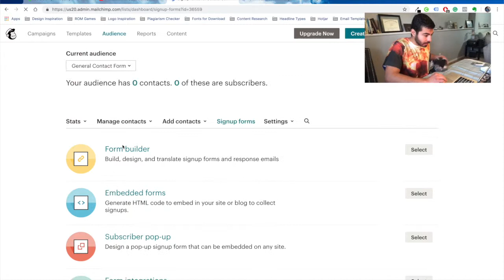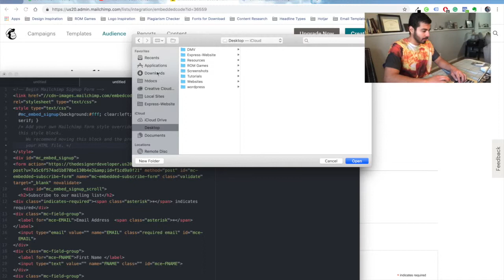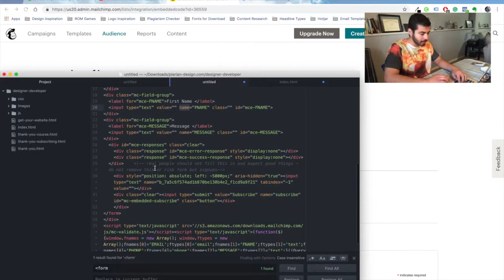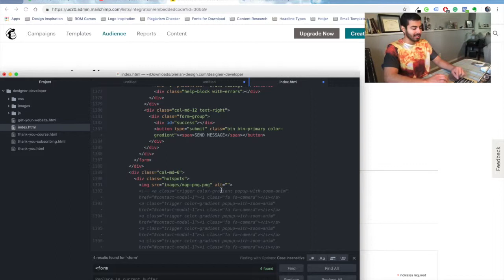How to Integrate MailChimp with HTML Contact Form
Find the form you want to receive submissions from.

Go to MailChimp -› Audience -› View Audiences and find the audience for the form that you have. From here, you go to Signup Forms -› Embedded Forms.

Copy the code and paste it onto your Atom so you can copy the required fields.

Copy the URL from the "action" attribute. This is what sends the information to MailChimp. Copy the other configurations that go inside the ‹form› tag.

For each input field, all you need is the "name" attribute. For example, (name="EMAIL"). Make sure to copy this correctly.

After adding all the input and form tag attributes, add the error and success messages divs at the bottom of the form to let the user know if they have a mistake or if it was a successful submit. Test the form and if it works, you should be a new subscriber in your audience.